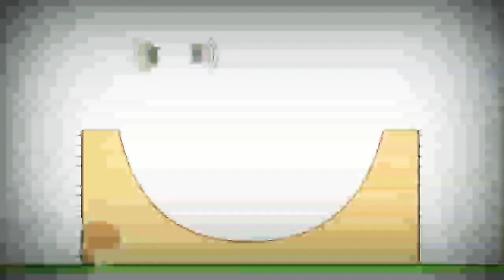16 декабря 2020 г.